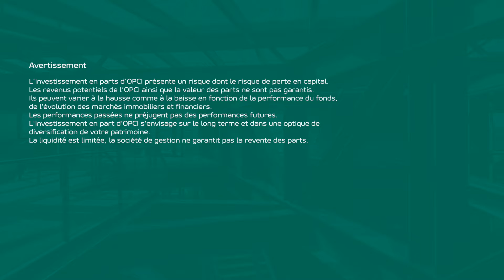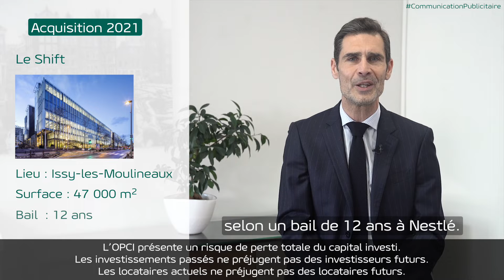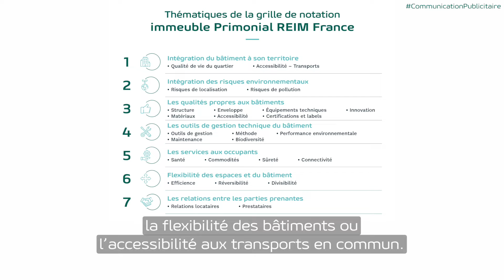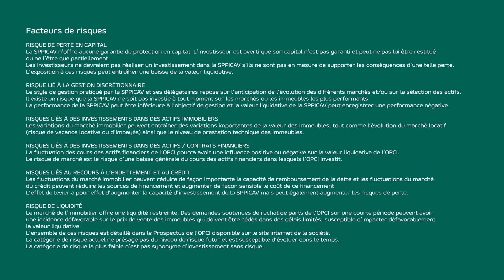OPCI PREIM ISR, 1er fonds immobilier labellisé ISR best in class